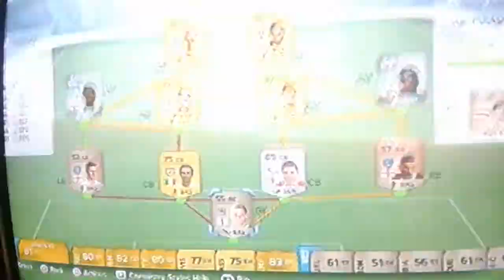Fifa14 team update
Its late but I want to show you how the team is going. Post in the comment section below who you think i should buy.